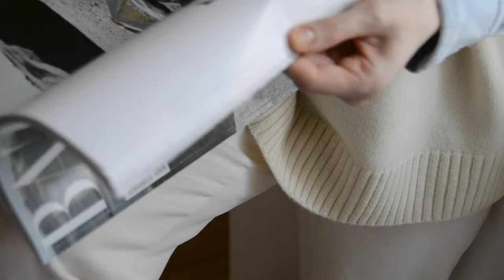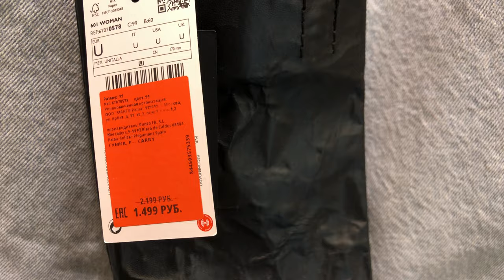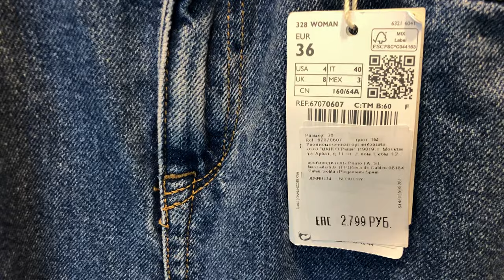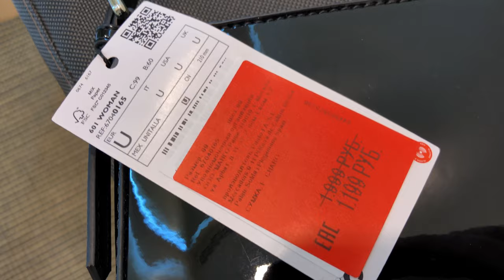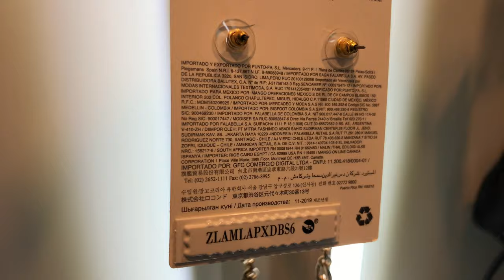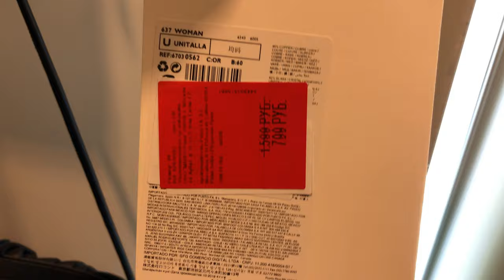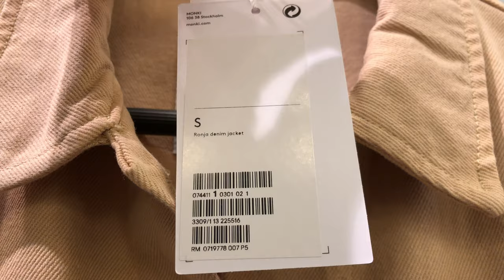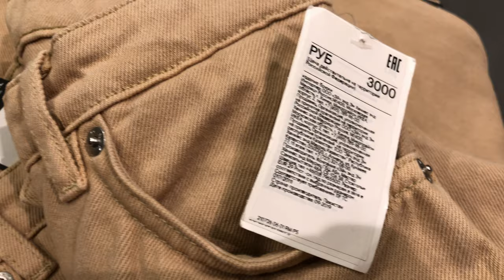ШОППИНГ ВЛОГ ☘︎ | MANGO/MONKI | СТРАННЫЕ SLOUCHY | ОБЗОР ВЕЩЕЙ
я люблю массмаркет. ⠀
в нем настолько мало по настоящему стильных и качественных вещей, что он тренирует мою избирательность и защищает от избыточного потребления.  Поэтому я обожаю искать в нем "стильный клад" 😉

Хочу напомнить, что я не собираю полноценные образы в примерочных,( почему!? ответ есть в моих предыдущих видео), у меня немного иная задача, помочь в выборе качественной вещи при небольших затратах.